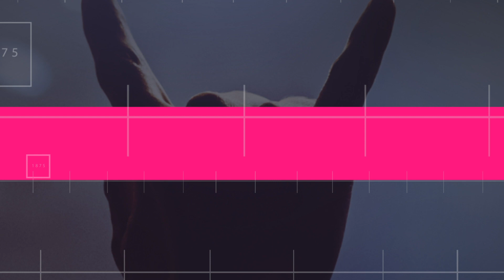Radioacktiva | Día Mundial del rock - Efemérides de Juan Kiss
¿Por qué se celebra el Día mundial del rock? Juan Kiss es el encargado de contarnos la historia que originó esta fecha en el calendario.